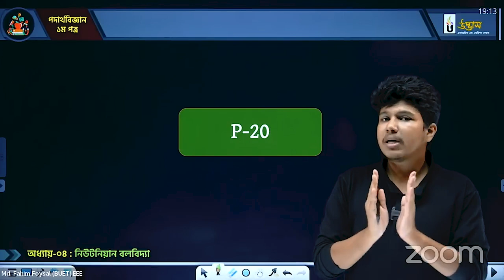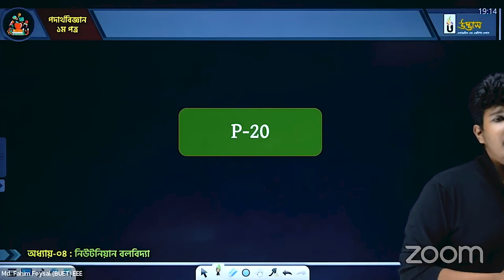HSC 1st Year-এ যেভাবে পড়াশুনা করা উচিৎ | HSC Education Routine | HSC Motivation | UDVASH HSC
HSC 1st Year - এ যেভাবে পড়াশুনা করা উচিৎ | HSC Education Routine | HSC Motivation | UDVASH

প্রিয় একাদশ শ্রেণি ভর্তিচ্ছু শিক্ষার্থী বন্ধুরা,
একাদশ শ্রেণির প্রস্তুতি দ্বাদশ শ্রেণির ভিত্তি হিসেবে কাজ করে। তাই HSC বোর্ড পরীক্ষার প্রস্তুতি একাদশ শ্রেণি থেকেই শুরু করা জরুরি। আর HSC বোর্ড পরীক্ষার রেজাল্ট যেহেতু তোমার বিশ্ববিদ্যালয় ভর্তি পরীক্ষার খুব গুরুত্বপূর্ণ একটি অংশ; তাই HSC-তে ভালো রেজাল্ট করতে চাইলে শুরু থেকেই একাদশ শ্রেণির প্রস্তুতিতে তোমাদের মনোনিবেশ করতে হবে। আর এ লক্ষ্যেই তোমাদের জন্য উদ্ভাস-এর আয়োজন “HSC 1st Year একাডেমিক প্রোগ্রাম ২০২৪”। যার মাধ্যমে পদার্থবিজ্ঞান, রসায়ন, উচ্চতর গণিত এবং জীববিজ্ঞান; এই ৪টি বিষয়ে ৬ মাসে তোমাদের একাদশ শ্রেণির ফুল সিলেবাস কমপ্লিট করা হবে।😇💯

🎯 অনলাইন ব্যাচ / অফলাইন ব্যাচ:
•দেশের যেকোনো জায়গা থেকে অনলাইন কার্যক্রমে অংশগ্রহণ করা যাবে।
•অনলাইনের শিক্ষার্থীরা অধ্যায়ভিত্তিক CQ এক্সামগুলো অনলাইনের পাশাপাশি নিকটস্থ শাখায় অফলাইনেও দিতে পারবে।

•ঢাকার ১৬টি শাখায় অফলাইনে কার্যক্রম চলবে।

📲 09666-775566